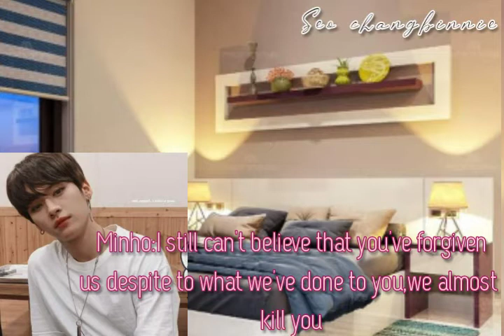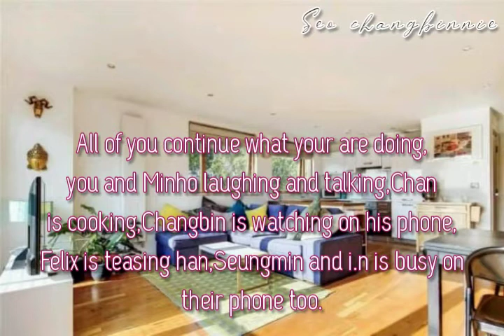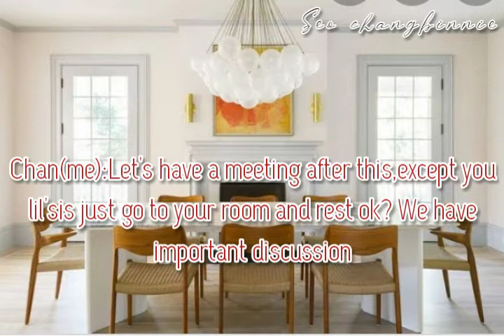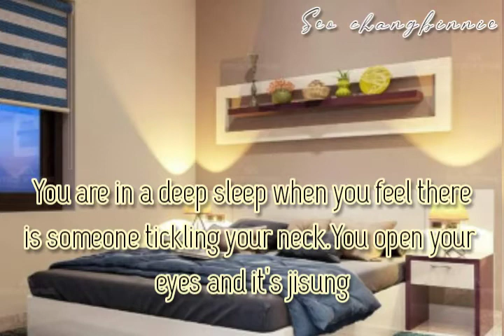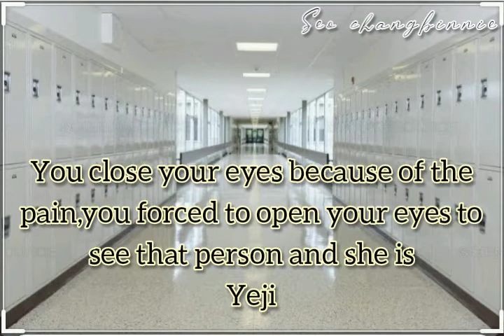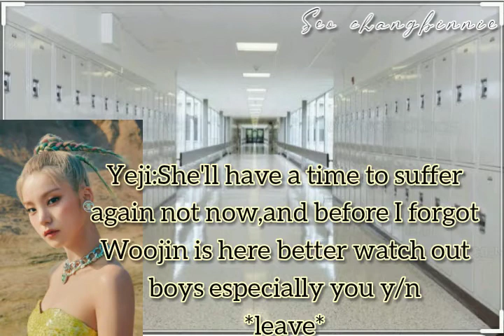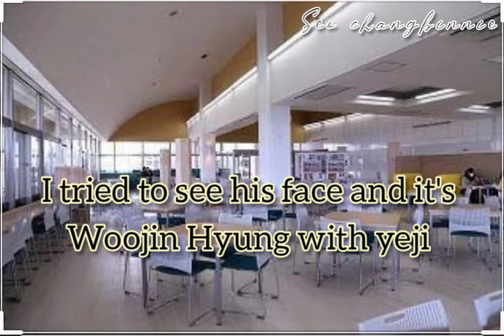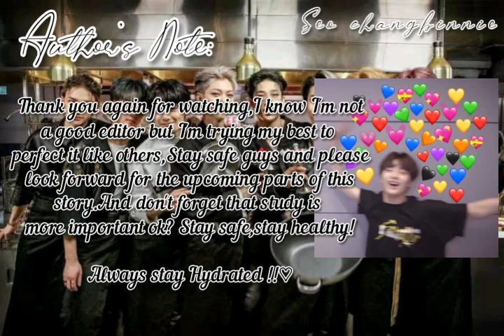Straykids FanFiction:My Brothers Hate Me Part Five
Blackpink's You Never Know
Published Oct.2,2020

Monsta X's Shoot Out
Published Oct.22,2018

Straykids 3RACHA 42
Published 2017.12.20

Title:42
Artist:3RACHA
Album:3RACHA Mixtape Vol.4
Lyrics:CB97,SPEARB,J.ONE
Composer:CB97
Arrangement:CB97

Straykids HAVEN
Published Jun.18,2020

A.C.E SAVAGE
Published Oct.29,2019

ALL RIGHTS ADMINISTERED by BEAT INTERACTIVE Entertainment